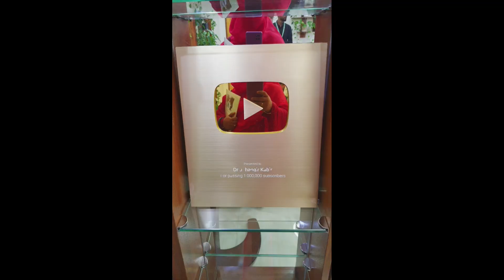ডাঃ জাহাংগীর কবিরের কাছ থেকে এসে বানানা কেক ও ইলিশ পোলাও তৈরি করলাম ছেলেদের জন্য